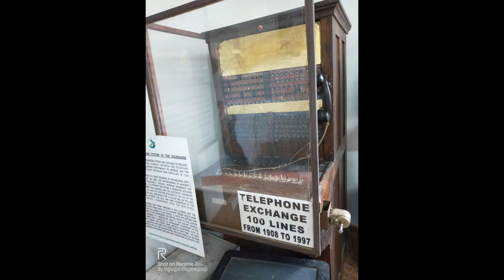Top Places in Munnar | Kerala | Tourist Places | Telugu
Hi Welcome To Chandana's Channel
In this video we are covering the top places in munnar.